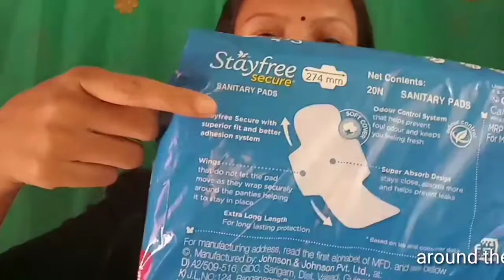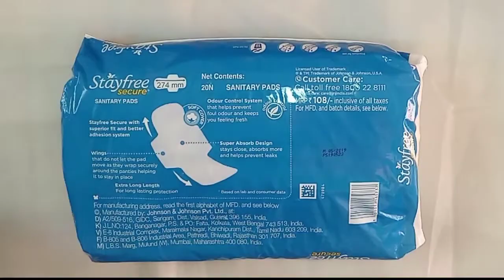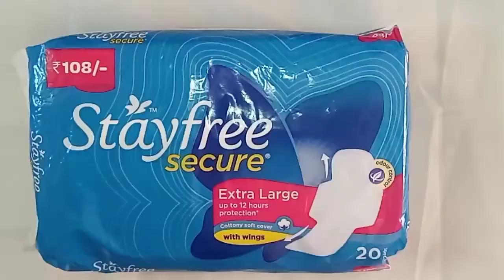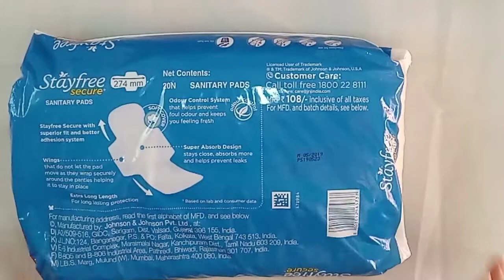Best sanitory pad in India/How to use pad during period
Hi friends aj maine kuch alag type ka ek review kia he I hope ki apko ye video accha laga hoga
Period ke time me heavy leakage ke problem ho ya na ho apko kabhi bhi kapra use nehin karna chahiye, ap kam peise me hi is pads ka istemaal kijiye our bimarion se dur rahiye, ye ek bohot hi accha sanitary napkins he isme apko 20 units mil jayenge ₹108 me, our agar ap flipkart se purchase karenge to apko discount milega,
Pasand aya he to ek like jarur kijiye

Stayfree Secure Cottony XL Wings Sanitary Pad

Stayfree pad keise lagate hain
Stayfree pad lagane ka tarika
Pads for heavy flow
Best sanitory napkin in India
Sanitory pad review in hindi
Stayfree extra large pad review
Stayfree pad price
Stayfree extra large pad price
How to use pad during period
How to use pads in period time
Best pad for period
Best napkin for period
Best sanitory pad in India
Best pad for heavy bleeding
Kounsa pad sabse accha he
Pad ko use keise kare
Stayfree pad honest full review
Period time me rat ko kya pehene
Heavy flow keise roke
Heavy bleeding solution
Menstruation pad
Mam's sweet art